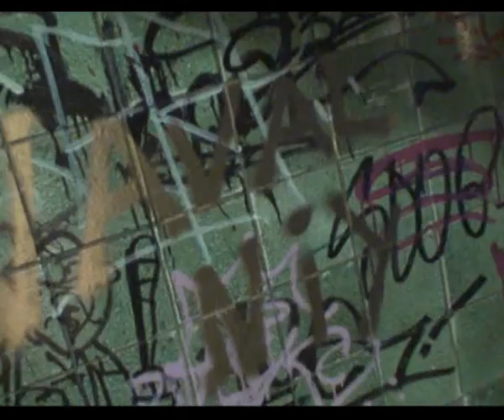шоу андрюхи и кирюхи выпуск 4.чемпионат мира